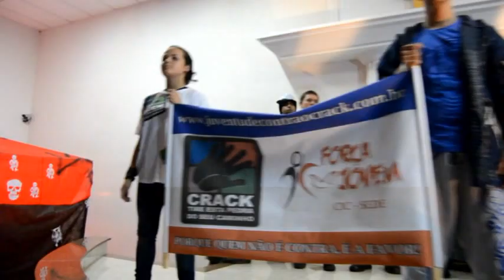FILMES EVANGELICOS COMPLETO | Leilão de Uma Alma | IURD SEDE Cic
TEATRO BASEADO na Historia Completa de uma ALMA leiloada para ver quem merece levar ela, quem vc acha que vai vencer que pagou o Alto preço.